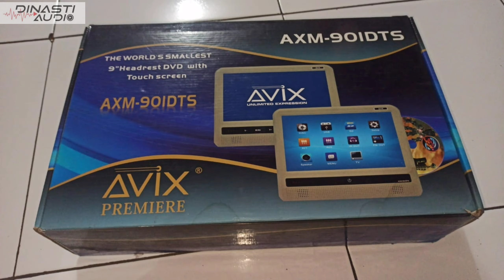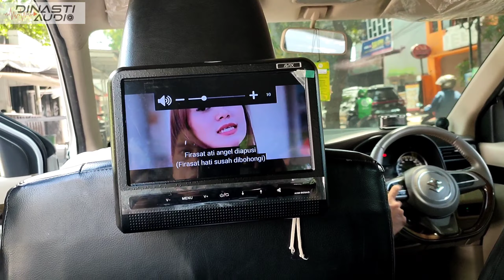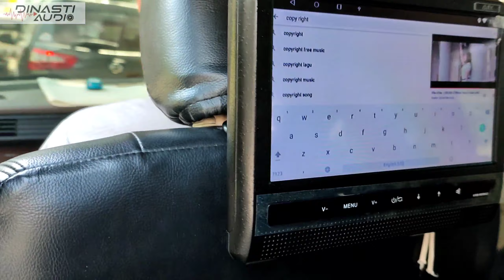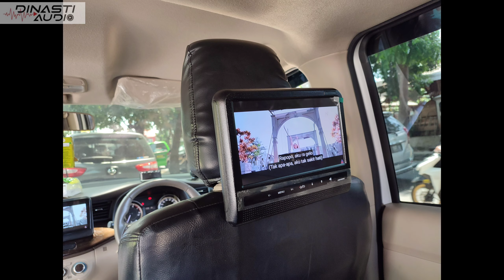HEDREST CLIP ON MONITOR BRAND AVIX 9 INCH ~ LAYAR IPS JERNIH GUY'S